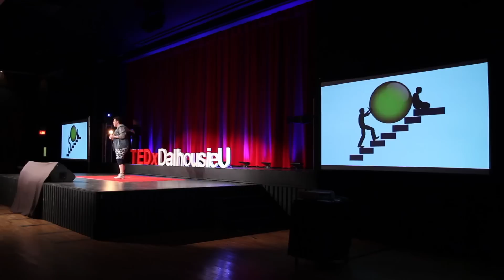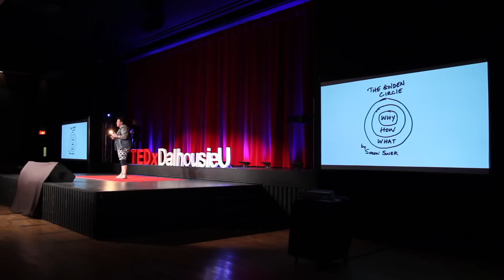How Communities Build Leaders | Paige Farah | TEDxDalhousieU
Paige explores how we live in a society that is so hung up on differences, that society strives to ‘fit in’. She discusses that ‘where do I fit’ feeling and provides a new look on what we generally view as disadvantages through her experiences with the public housing community and Progress in the Park.

Paige is a passionate community developer and aspiring social entrepreneur. She has been recognized for her leadership of a new provincial, non-profit organization called the Communities in Progress Association (CIPA), and Progress in the Park, an initiative that fights the stigma and scarcity of opportunities related to marginalized communities.